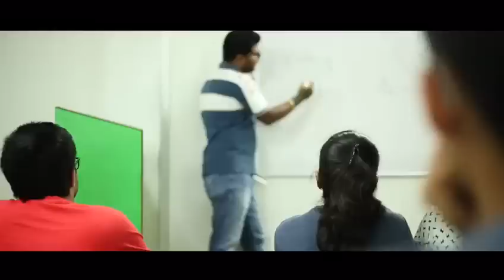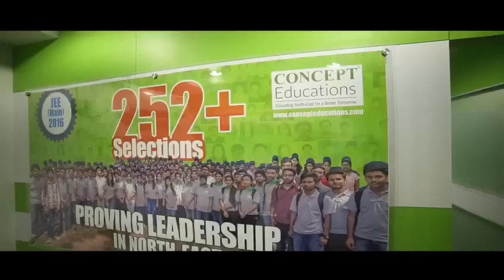MESSAGE FROM THE C.E.O OF CONCEPT EDUCATIONS | ABHIJIT DUTTA SIR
I have seen people at 55 talking about not being able to discover themselves and regret being a pawn on the board of life, following formulated predefined paths and moving at the will of the one who actually played the game. At 24 I see myself lucky enough to have discovered my own board and having been playing the player since I was 18.

My love for physics comes from the fact that I have always been a natural observer and have had this intense (sometimes destructive) curiosity to get to the roots of things. For me understanding on a logical level has been the safest and least demanding way to learn. My love for teaching comes from the fact that I love diversity, every student demands a new and different way of explaining things.

Something that works absolutely perfectly with one doesn’t make a sense at all to the other, but there is some way hidden there which makes sense to him and i love finding that. Witnessing that spark of realization on the faces when someone actually visualizes what I am trying to show is my ELIXIR. My idea behind founding CONCEPT was not just to push the students for an overhyped entry into IIT or for that matter any engineering college (trust me it can be done without really knowing much about the subjects) but to preach an attitude that derives strength and confidence from common sense and logic more than it does from facts and experience (read age) and I am glad to see quite a lot of conceptites passing out of concept with exactly that.

I don’t just hope but i am sure we will grow to spread this attitude some call as “conceptism” across the globe not someday but soon.

Abhijit Dutta
C.E.O
CONCEPT EDUCATIONS